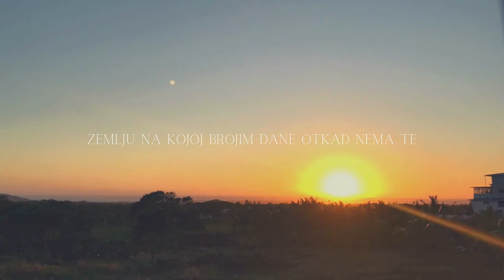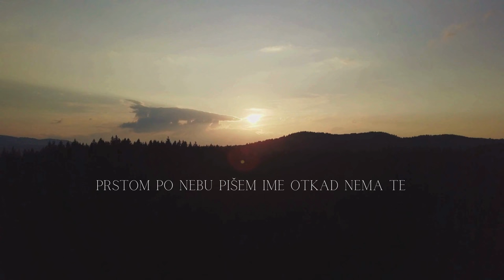Esma Numanović - Jutro (Official Lyric Video)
Treći singl sa Esminog nadolazećeg albuma BLISTA (2024) // Third single from Numanović's upcoming album BLISTA (2024)

Backing Vocals / Ajsela Zoronjić, Medina Turković, Esma Numanović

Recorded by Eric Bajramović i Alan Omerović
Mix & Mastering / Eric Bajramović
Music Producer / Damir Imamović
Recorded @ 5D Studio, Studio Modra Rijeka

Video / Esma x Canva

Tekst:

Ja solim
Zemlju na kojoj stojim
Zemlju na kojoj brojim dane
Otkad nema te

Ja dišem
Prstom po nebu pišem
Prstom po nebu pišem ime
Otkad nema te

Jutro se ponovo rađa
Spava još zemlja sva
Ja sam sve jača i jača
Ma niko mi ne treba
Samo me ponekad zovne
Ta nenadoknadiva noć
S tobom

Ja dišem
Otkad nema te

Ta nenadoknadiva noć
S tobom

Lyrics:

I salt
The ground I stand on
The land where I count the days

I'm breathing
With my finger in the sky I write
With my finger in the sky I write a name

The morning is reborn
The whole earth is still sleeping
I am getting stronger and stronger
I don't need anyone
Just sometimes it calls me
That irreplaceable night
With you

I'm breathing
With a finger in the sky I write
With a finger in the sky I write a name

That irreplaceable night
With you